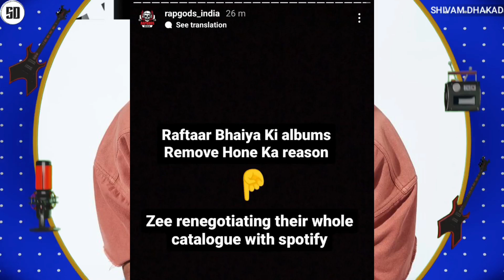HINDUSTANI BHAU ON MC STAN | REASON - RAFTAAR BOTH ALBUM REMOVED| LAZARUS LIVE ABOUT DTA WITH EMIWAY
News Credit :-
RAPGODS_INDIA